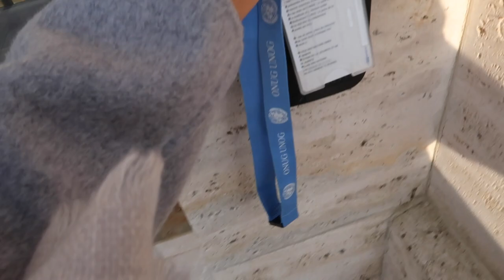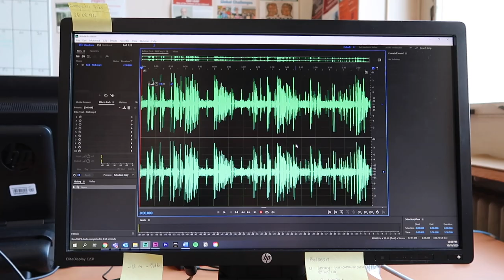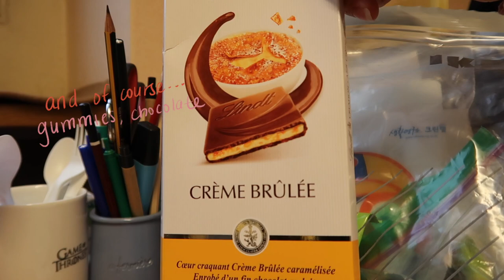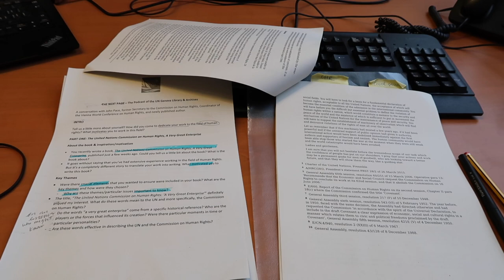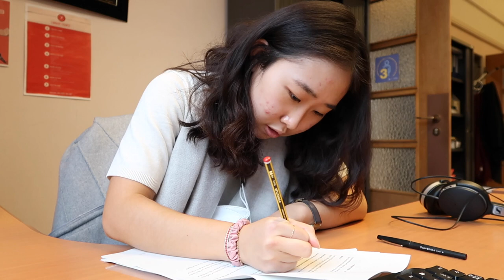A (work) week in the life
A week in the work life! Mostly editing, recording, and then... some more editing. Thankful I am still able to go into the office during these times. Hope everyone is staying safe!! 🧡

P.S. packing lunch everyday is something else (thank you mom for all those years) 🥺

fell in love again
when the noise settles
smoothly
sleep online
midwest diner